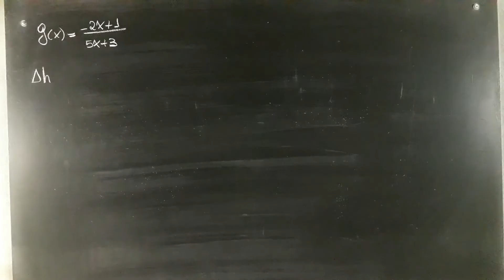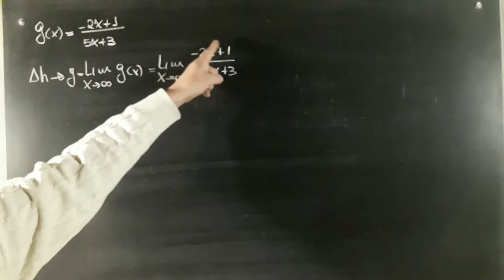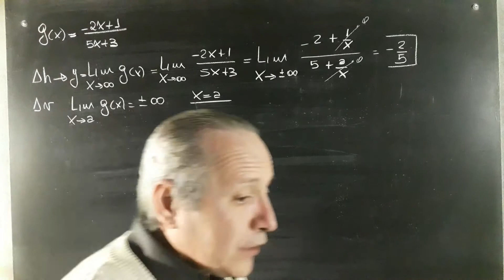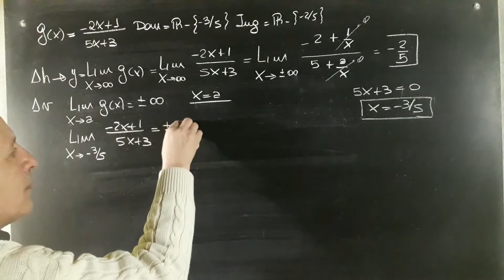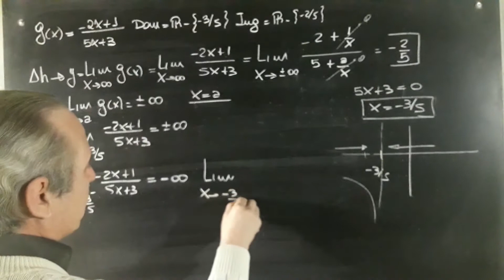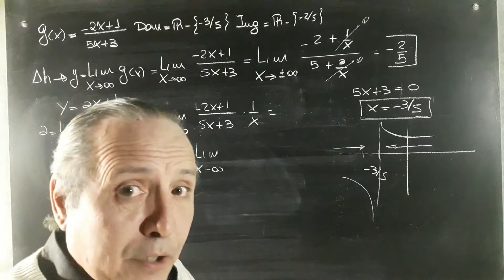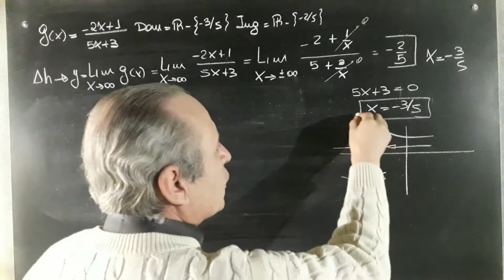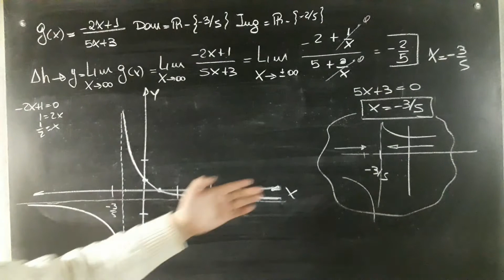Aplicación del Limite Asíntotas y Gráfica Aproximada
Asíntotas@RicardoJara277